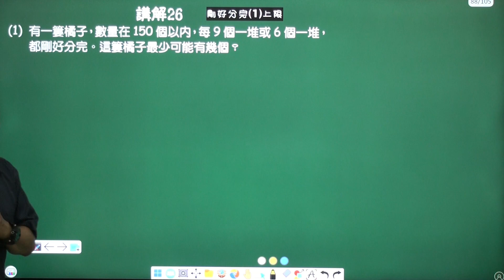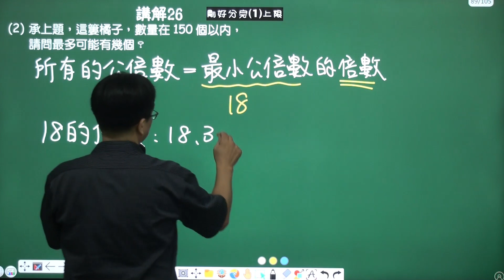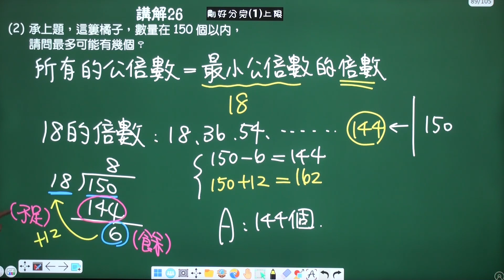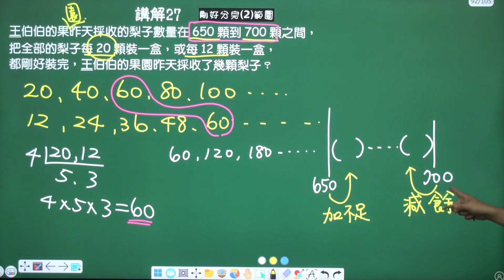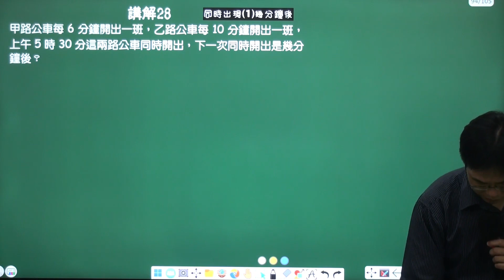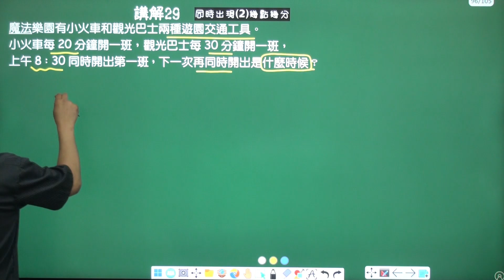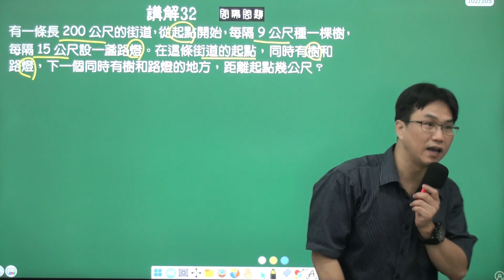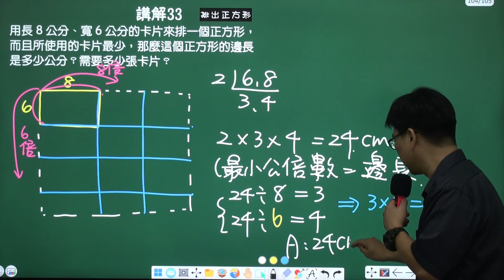2023-06-28小六數學(上)U1最大公因數與最小公倍數-講解26~33